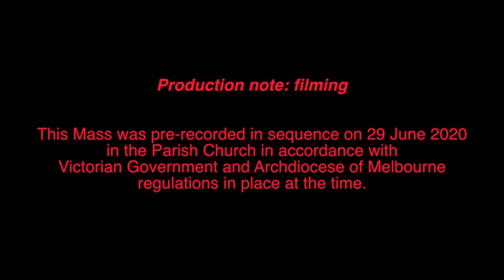Tue in 13th week of Ordinary Time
This is a pre-recorded Mass for the Tuesday of the 13th week of Ordinary Time in 2020.  It was recorded in the Church of the St Simon the Apostle Parish in Rowville, Melbourne, Victoria, Australia.  Fr. Kevin Dillon, Parish Priest, presided.

Recording was done on 29 June in accordance with all regulations in place in the state of Victoria on the day and all guidelines from the Archdiocese of Melbourne.  This allowed an in-church attendance of up to 20 parishioners plus those needed to run the service and ensure safety procedures were followed.